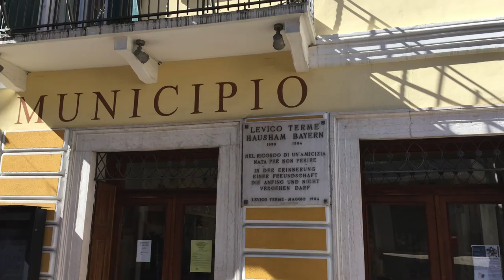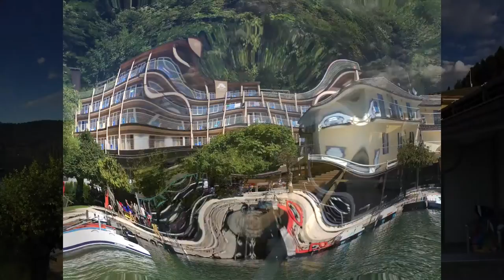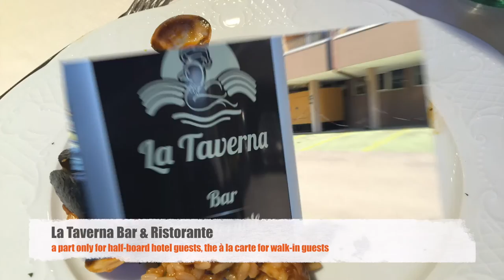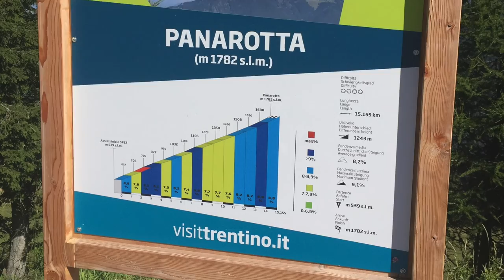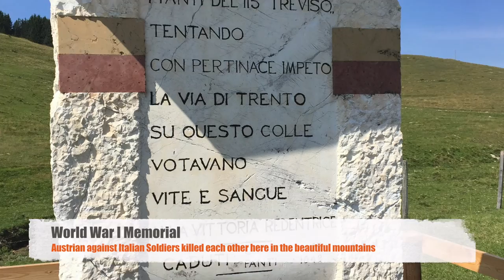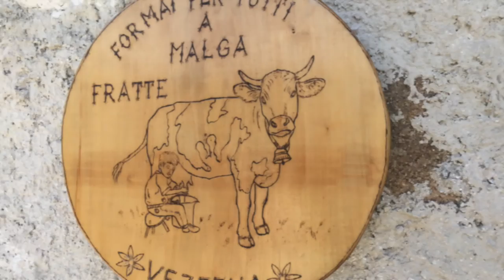Lago di Levico, Trentino, Italy 2016 | Le Gourmand - Das Geniesser-Magazin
Summer holidays at the Parc Hotel du Lac, Levico Terme, Lago di Levico, Trentino, Italy.

Mein Wunschzettel:
Nikon D500
GoPro Karma -